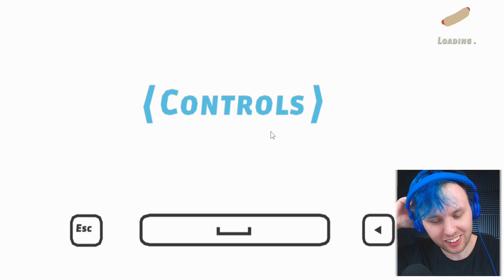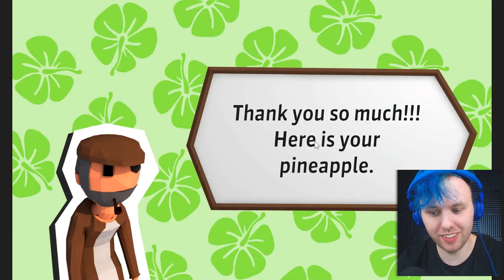Beroende utav varmkorv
Varmkorv är bra gött! Men se till att inte bränna för mycket kalorier på vägen mot korvkiosken, okej?

MUSIK INTROT & OUTRO
SirensCeol - Nostalgia provided by NCS